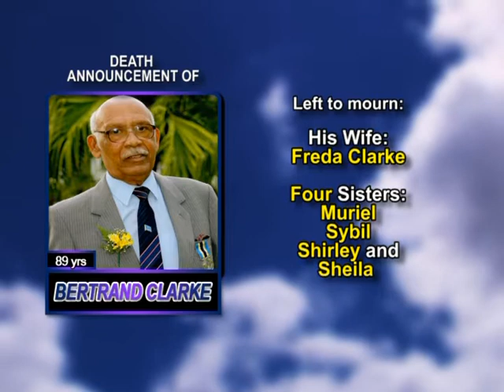Bertrand Clarke medium